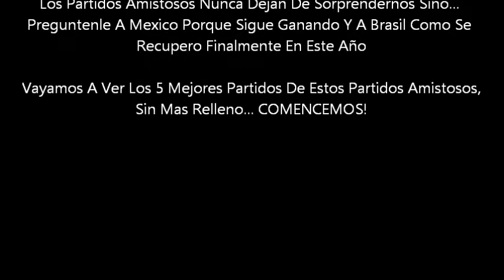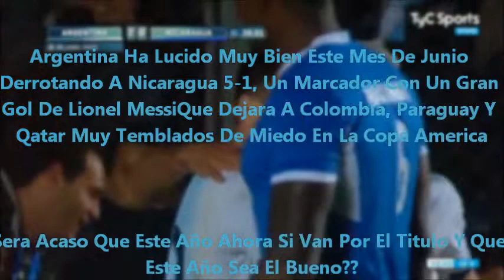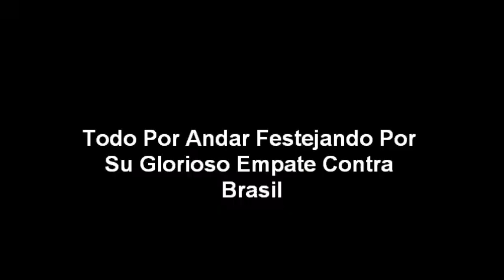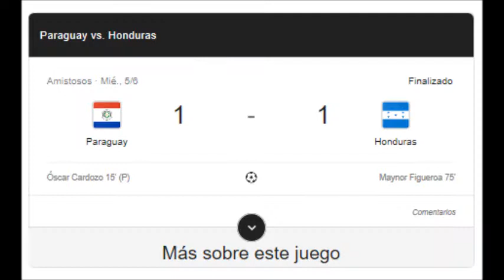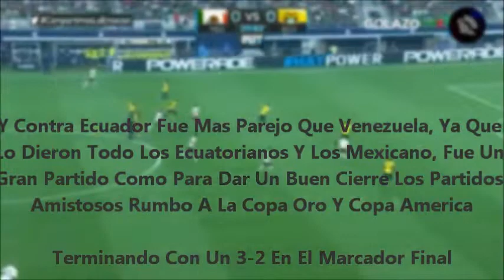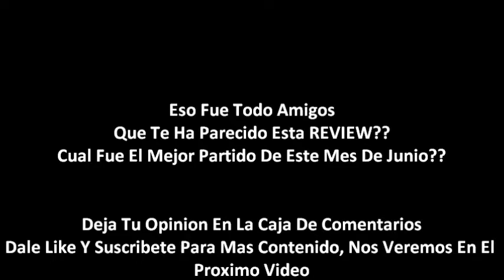(REVIEW) Partidos Amistosos Junio 2019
México Ha Sido El ÚNICO Que No Ha Conocido Una Derrota En Los Amistosos De Este Año En La Era Del Tata Martino, Quien Sera El Elegido Para Romper Su Racha De Victorias?
Colombia Ha Sido El ÚNICO Que Ha Ganado Con El Mismo Marcador En 1 Mes, Ya Que Venció 3-0 A Perú Y Panamá.

Así Que Ya Todos Están Listos Para La Copa América Y La Copa Oro, Que Ganen Los Mejores